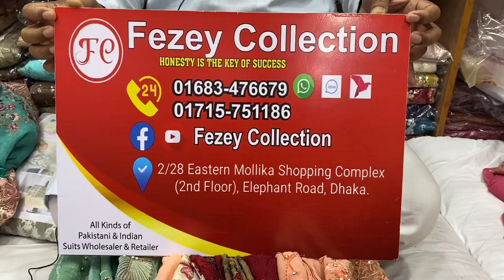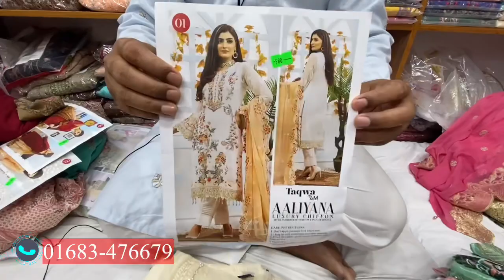Pakistani Taqwa Aliyana Luxury Party Wear Dress 2023